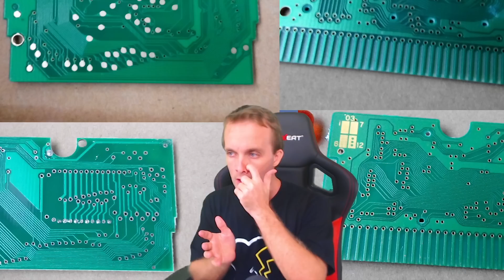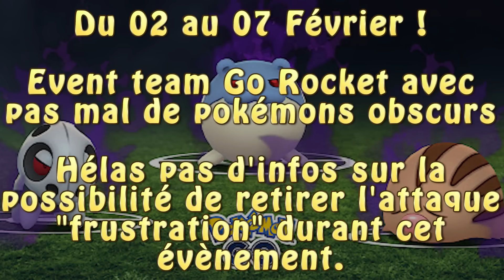FINI LES ARNAQUES !! RECONNAÎTRE DES FAUX JEUX POKÉMON !!!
Petite vidéo spéciale !!

Suite à de mauvaises expériences de certains d'entre vous, petit tuto concernant les jeux Pokémon Game Boy Advance, comment reconnaître les faux jeux ??

Les fake et contrefaçons pullulent sur le net et ces jeux ne marchent pas totalement en plus de n'avoir aucune valeur commerciale !

Repérer les arnaques et ne plus sa faire avoir ou se faire rembourser !!